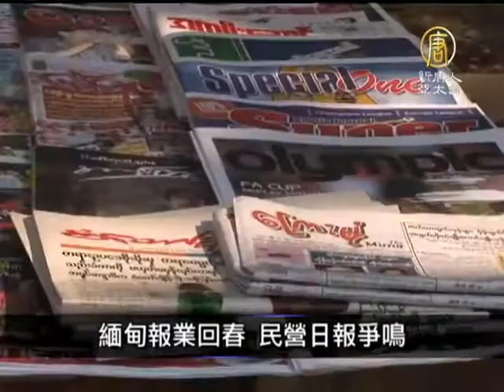【國際新聞】4月1日寰宇掃描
(NTDAPTV) 接下來請看本日的寰宇掃描。【新唐人亞太台2013年4月1日訊】